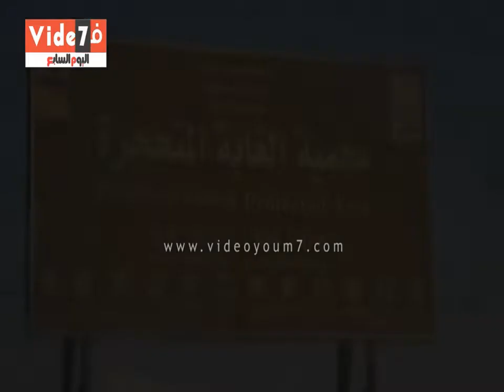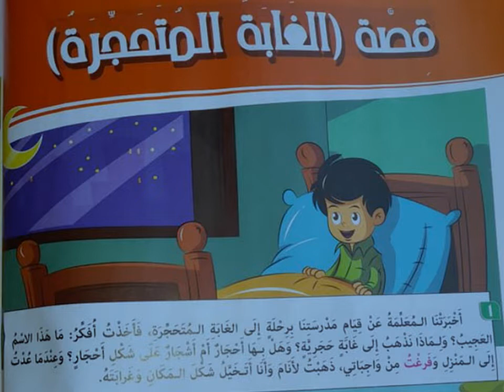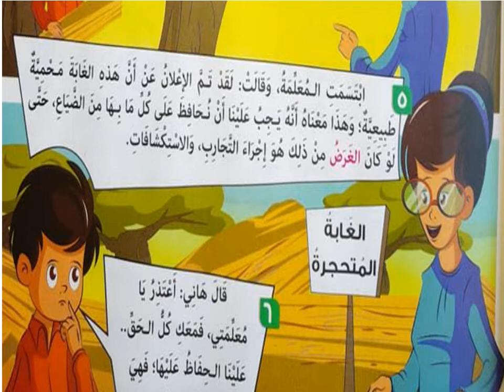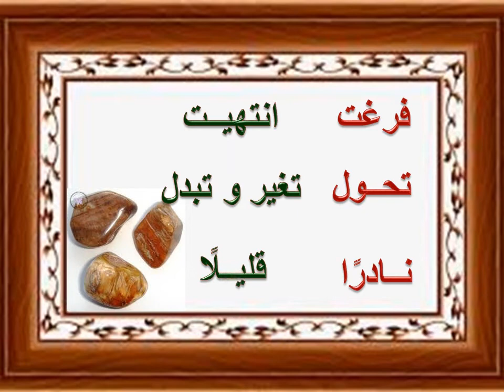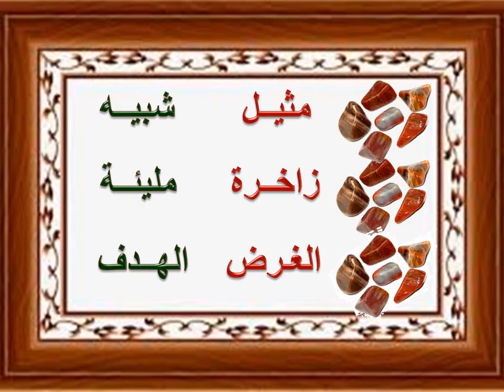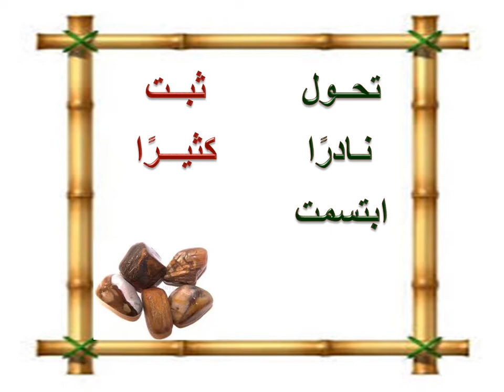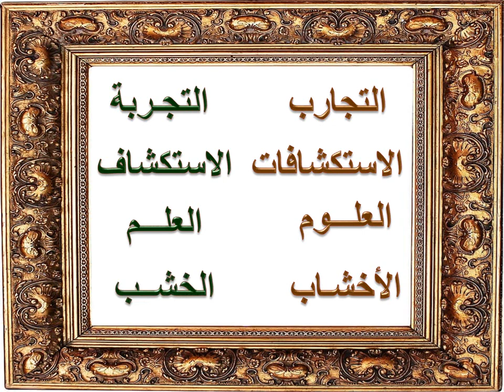مفردات درس الغابة المتحجرة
مفردات درس الغابة المتحجرة الصف الثالث الابتدائي